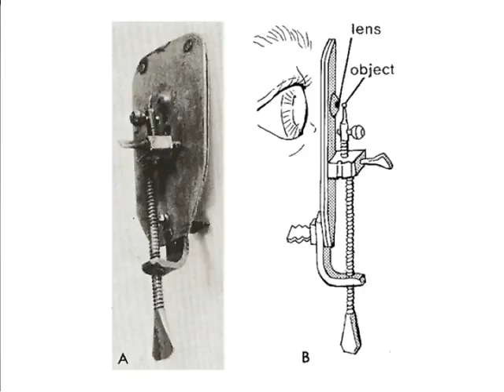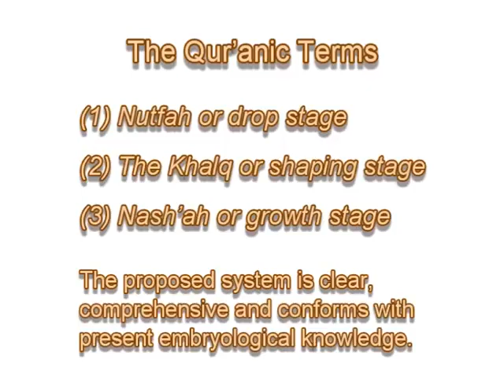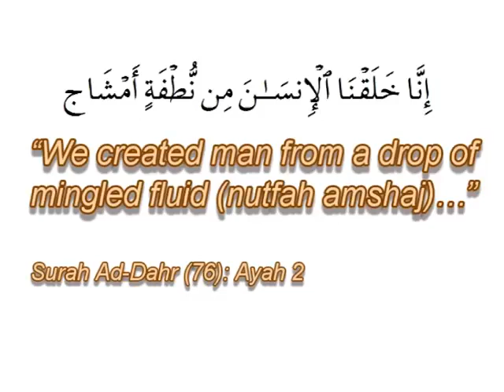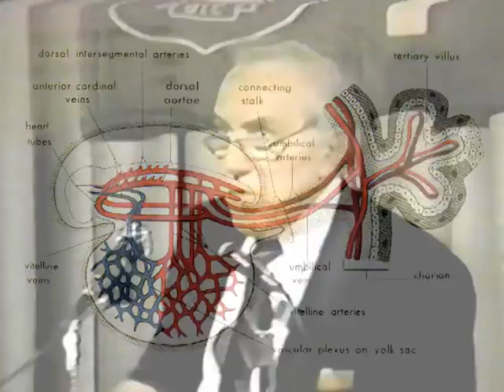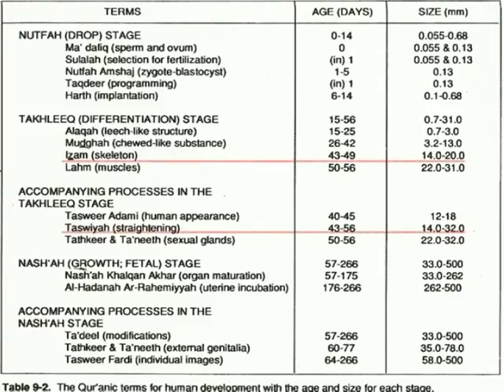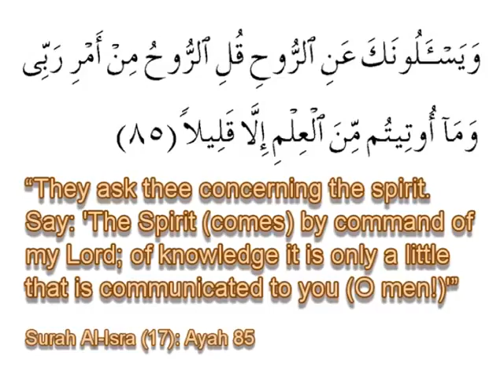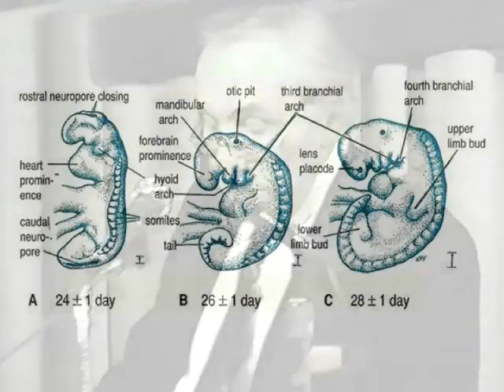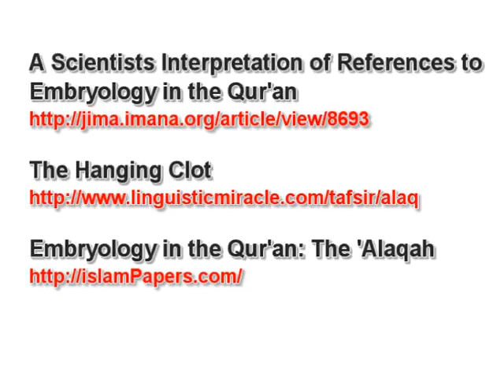Embryology in the Qur'an lecture by Dr Keith L Moore University of Illinois, 1990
Please don't monetize your channel, because unislamic ad monetization is prohibited (حرام) in Islam.

ক্রিয়েটিভ কমন্স লাইসেন্সের মাধ্যমে আমাদের ভিডিও শেয়ার করুন যাতে অন্যরা ইসলামের বার্তা ছড়িয়ে দিতে পারে।
অনুগ্রহ করে আপনার চ্যানেল নগদীকরণ করবেন না, কারণ অনৈসলামিক বিজ্ঞাপন নগদীকরণ ইসলামে নিষিদ্ধ (حرام)।

"Embryology in the Qur'an" - is a two part lecture delivered by Dr. Keith L. Moore at the University of Illinois, Chicago, USA on the 8th May 1990. Dr. Moore is a professor emeritus in the Division of Anatomy within the Department of Surgery's Faculty of Medicine, at the University of Toronto, Canada. He has contributed to numerous publications and texts, which include The Developing Human and Before We are Born.

00:31:06 Part 1
00:31:07 Part 2
01:00:43 Questions & Answers